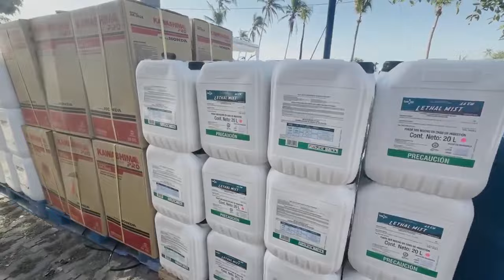RTGnoticias | Entrega Gobernadora equipo para combatir el dengue en Acapulco